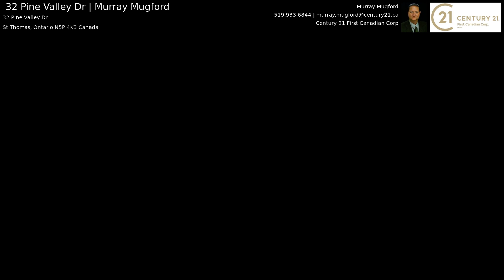32 Pine Valley Dr | Murray Mugford